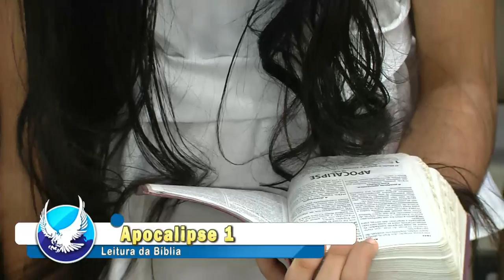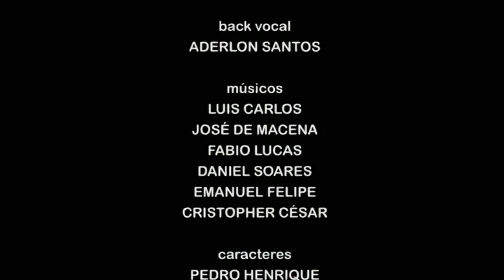As Sete igrejas (Santa Ceia) - Pr. César Augusto - 04/08/2013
O Culto intitulado "As 7 igrejas", foi pregado pelo Pr. César Augusto no dia 04/08/2013, no Tabernáculo em João Pessoa.